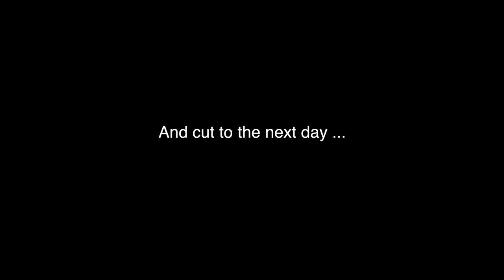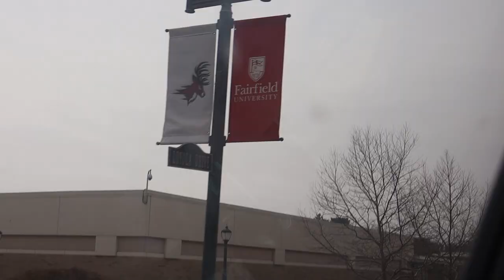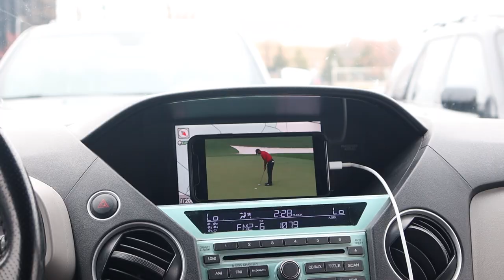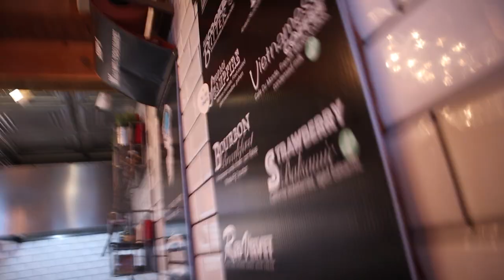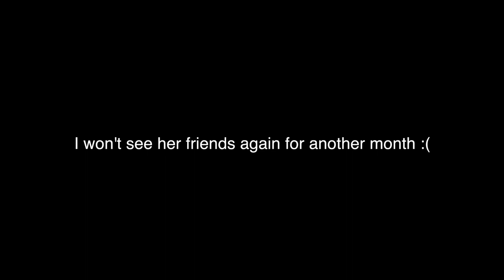Typical Day at Fairfield University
VLOG #80

Today I go to Fairfield for the day to see my sister and her great amigas.